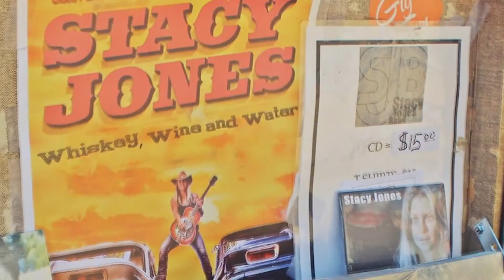Lee Oskar Featured Artist - Stacy Jones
Lee Oskar Harmonicas Presents:
Featured Artist: Stacy Jones